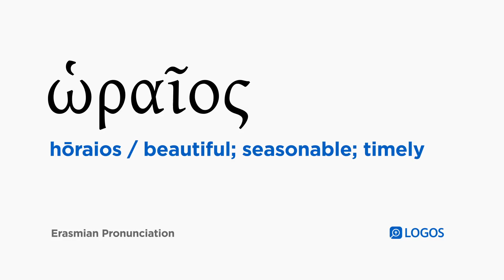How to pronounce Hōraios in Biblical Greek - (ὡραῖος / beautiful; seasonable; timely)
ὡραῖος (hōraios) means beautiful; seasonable; timely in Biblical Greek.

This video shows how to pronounce ὡραῖος in the Erasmian pronunciation system.

Example Bible Verses:

Matthew 23:27
“Woe to you, scribes and Pharisees—hypocrites!—because you are like whitewashed tombs which on the outside appear beautiful, but on the inside are full of the bones of the dead and of everything unclean!

Acts 3:2
And a certain man was being carried who was lame from birth. He was placed every day at the gate of the temple called “Beautiful,” so that he could ask for charitable gifts from those who were going into the temple courts.

Acts 3:10
And they recognized him, that this one was the one who used to sit asking for alms at the Beautiful Gate of the temple, and they were filled with awe and astonishment at what had happened to him.

Romans 10:15
And how will they preach, unless they are sent? Just as it is written, “How timely are the feet of those who bring good news of good things.”